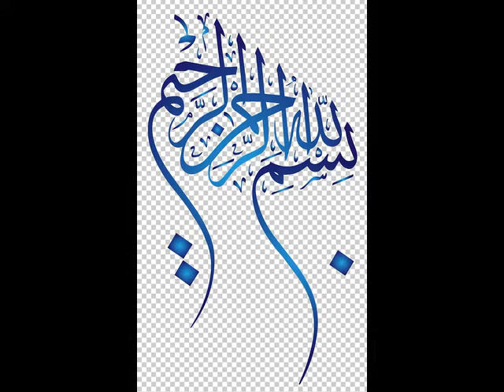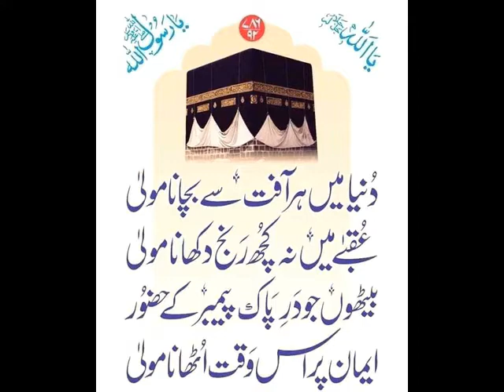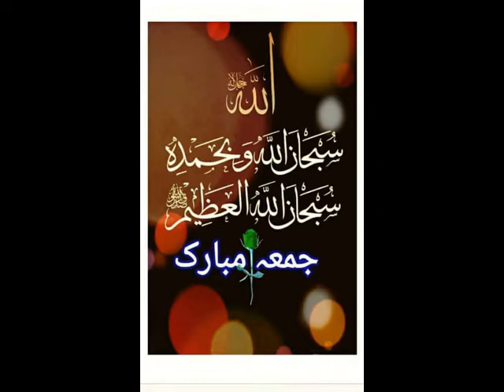JUMA KA BAYAN (25/12/2020) by MUFTI MUHAMMAD ZUBAIR BARKAATI MISBAHI